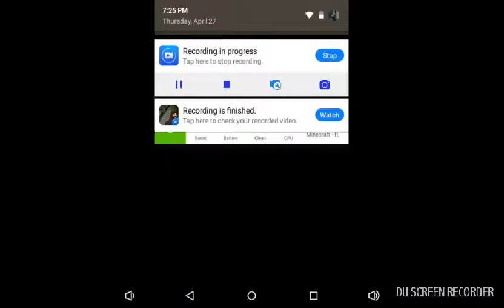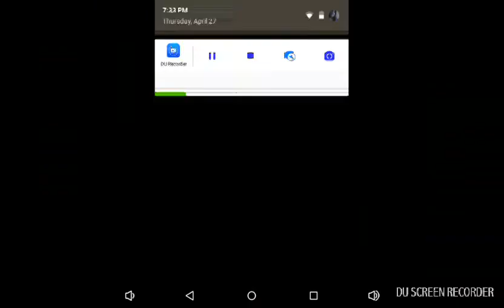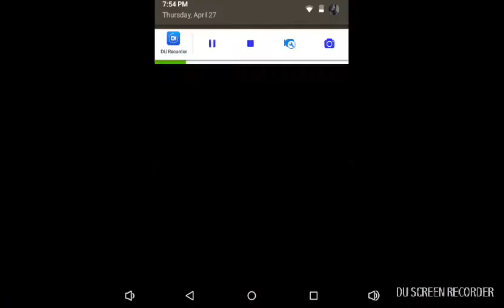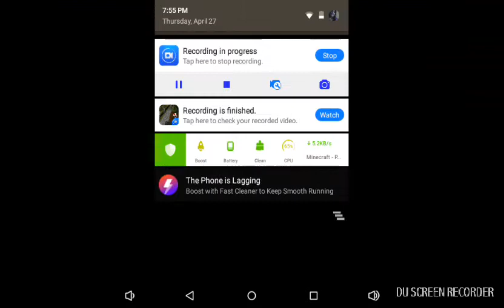Tuck everlasting moivetrialer (cringe worthy)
Hey guy. This is for a school protect. Sorry if crappy